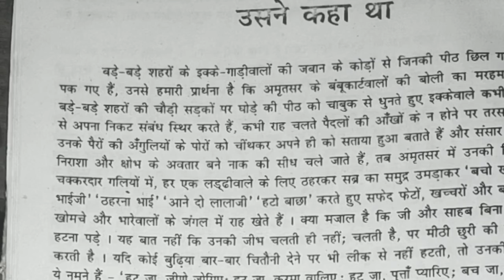उसने कहा था चंद्रधर शर्मा गुलेरी, उसने कहा कहानी का सारांश.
कोई भी प्रश्न लिखे को इसका प्रयोग करें।

प्रस्तुत पाठ दिगंत से लिया गया है इसके रचनाकार चंद्रधर शर्मा गुलेरी, इनकी शैली कहानी में प्रेम को दिखाती हैं,

लेखक का परिचय:-

पाठ का सारांश:-

निष्कर्ष:-

new education point
vikram Kumar.